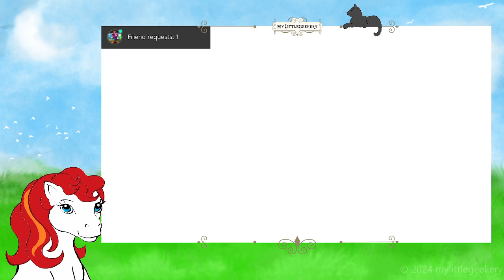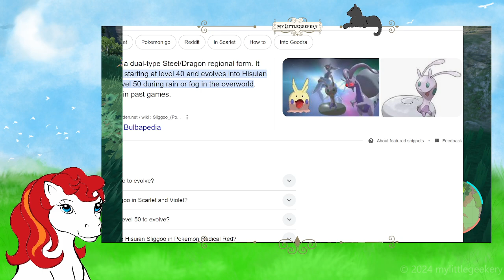Pokemon Violet DLC The Teal Mask pt 3 ???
Soooo my mic was muted for the first 20 minutes. Yeah.